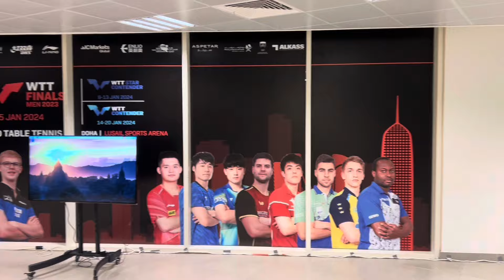Day 2, WTT Youth Contender in Doha Qatar 2024